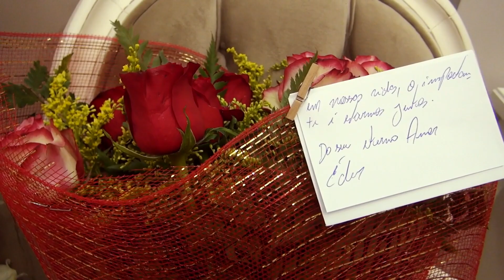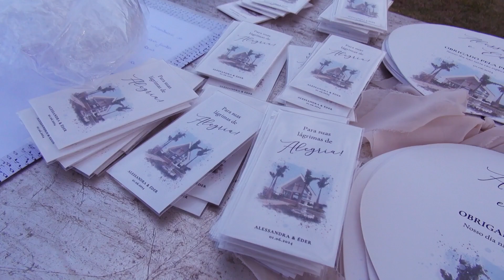ALESSANDRA E ÉDER SHORT